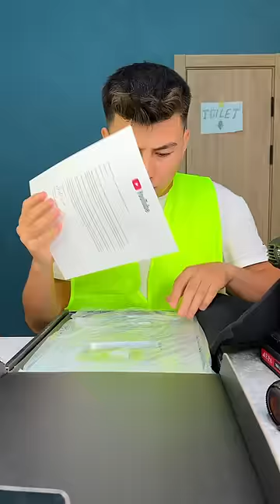I received a silver YouTube button 😃♥️ Thank you very much, this is thanks to you 🤝🫡